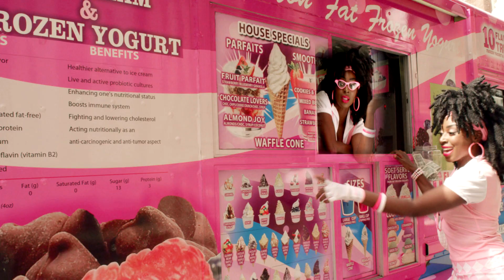Mickael - Bel Fanm ' official music video 2018 '